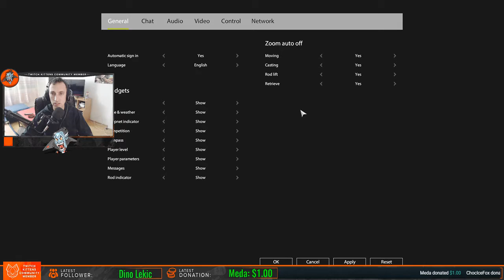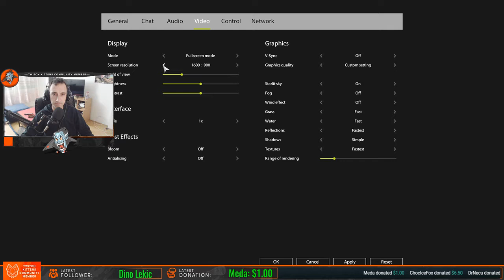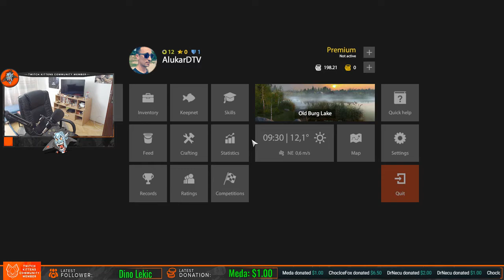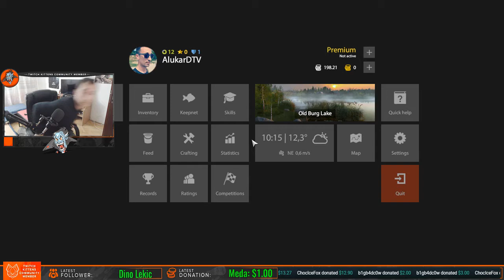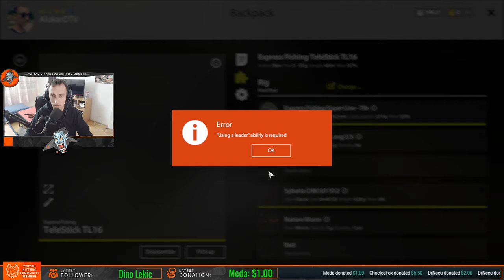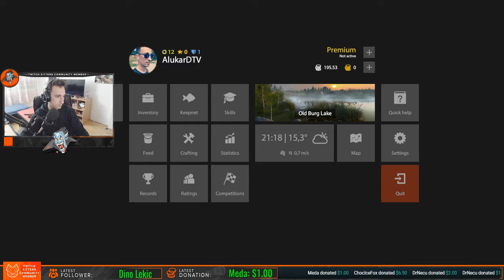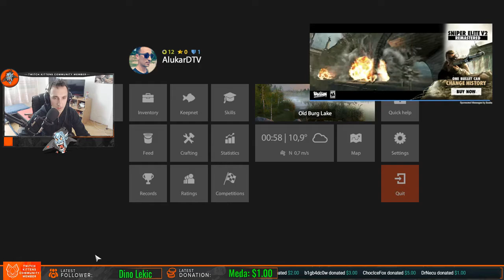🔴RUSSIAN FISHING 4| Balkan LIVE #123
(Special invite code: YZO7P55R)
►►►PRIJATELJI KANALA:

►©️ ALUKARD LIVE STREAM©️ ◄
AlukarDTV STORE:

👉PC Specs :
►Video Card - AMD Radeon RX 460 2GB
►CPU - Intel® Core™ i5-7500 @3.40GHz
►Memory - HYPERX 8GB DDR4 FURY Black 2400MHz
►SSD- Transcend - 120 GB 2.5" Solid State Drive
►Hard Disk - Seagate 1TB
►Power Supply - Thermaltake LITEPOWER SERIES 650W
►Motherboard - GIGABYTE GA-Z270-HD3P
►Headset - FANTECH HG12 SOLAR
►Cooler - COOLER MASTER SEIDON 120V V3 PLUS
►Mouse - X7 Oscar Gaming Mouse
►Keyboard - MARVO KG919
►Mousepad - MS-START